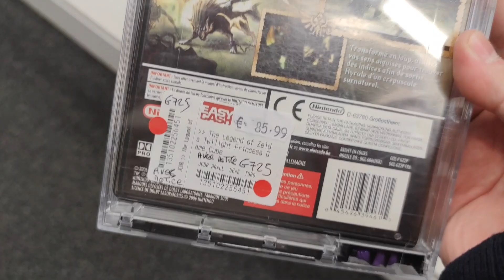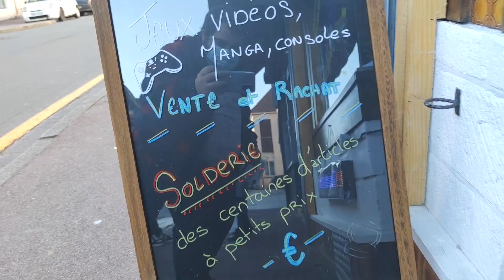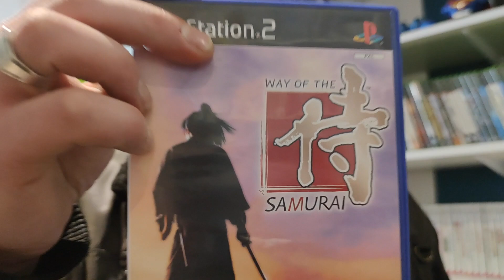Vlog boutique Retro avec les copain(e)s ! feat Cyril 2.0 / La Traqueuse N7/ Sony Adventure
Le soleil, des copains, du retro... franchement qu’est-ce qu'il nous faut de plus ?

NOS RÉSEAUX ▶▶

AUTRES POSSIBILITÉS ▶▶